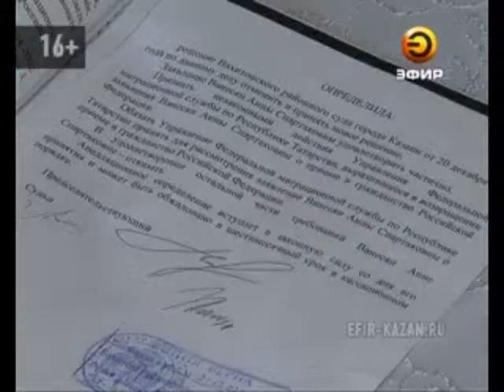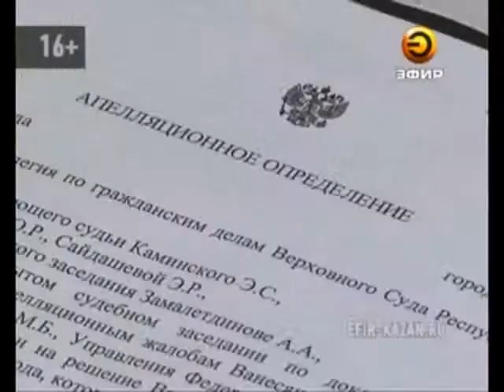Анна Ванесян подала в суд на миграционную службу